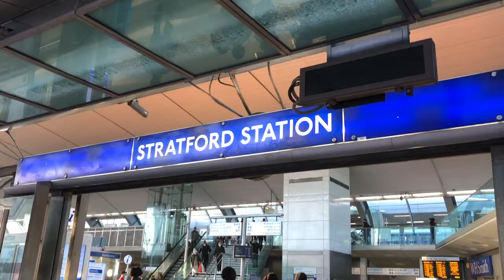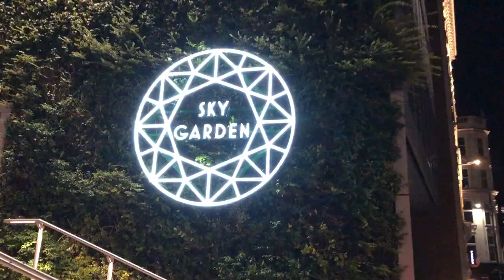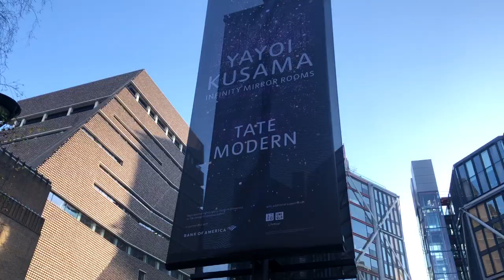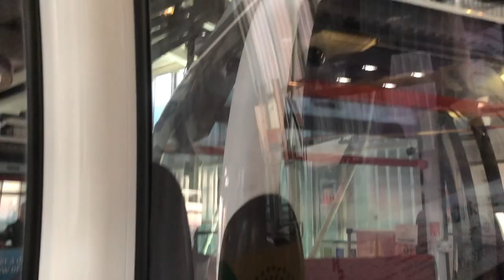First English vlog! 🇬🇧 A week in my life as an exchange student // London vlog #5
London travel guide

Hi,

Welcome to a new vlog from London. I'm currently living in London for my exchange study for a period of 6 months and I'm sharing my experiences and life with you :)

If you have any questions, sent me a message!

Xx Celine